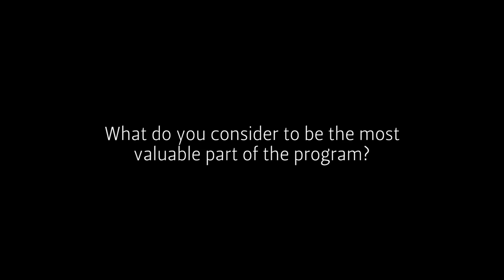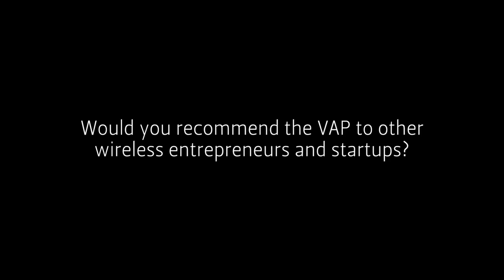Wavefront's Venture Acceleration Program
The Venture Acceleration Program is a BCIC Acceleration Network program supported by the B.C. Innovation Council helping startup and early stage wireless companies accelerate their growth and maximize their opportunity.